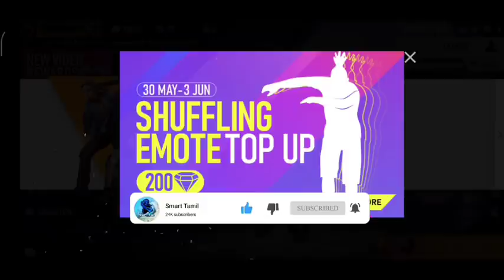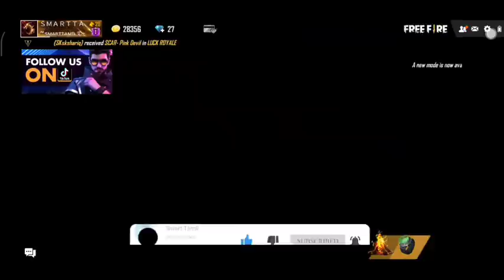How to get Wolfram Character in one flip in tamil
1. New Character - A124
2. New 4v4 Mode - Clash Squad
3. Added a DJ booth and a dance floor on the Spawn Island.
4. Repair Kit is now available in rank mode.
5. Hot Zone is now available in rank mode.
6. Graphics optimization for Bermuda.
7. Damage output for Toxic Zone reduced.
8. New log in, lobby, and loading screen.
9. In-game auto pickup optimization.
10. New settings available for custom rooms.
11. Mysterious walls appeared in Classic - Bermuda.
12. Fixed the Crouch-headshot bug.

About GAME

10-minute Survival Shooter!